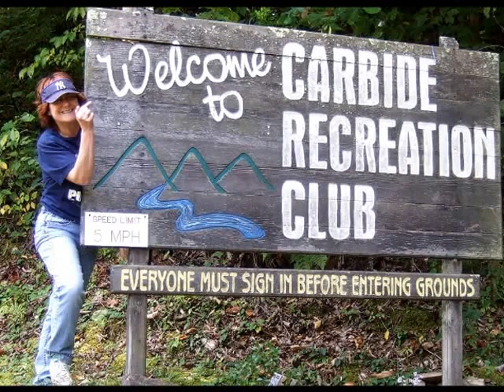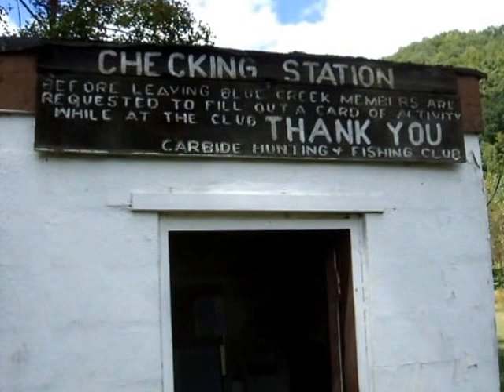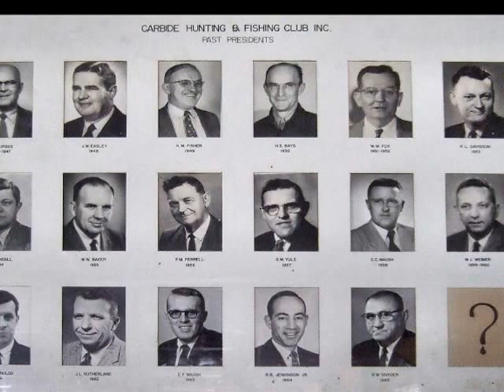Carbide Hunting & Fishing Camp Revisited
The old Carbide Hunting & Fishing Camp in WV